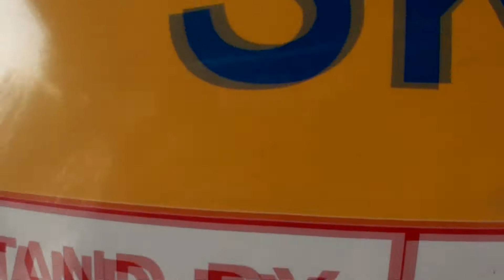Mariasole e Dario in Tandem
Cremona 11 Maggio 2014